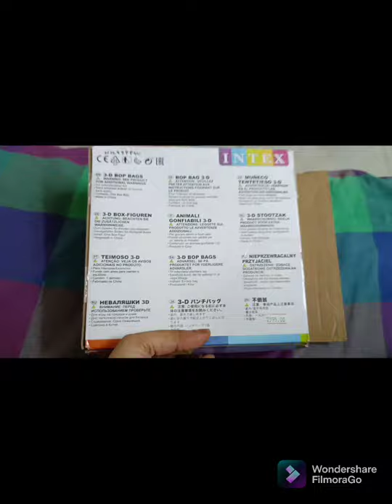3D Dolphin BOP BAG#Boxing Toy For Kids#Boxing Bag🤩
Fun Toy To Children
Especially For The Children Who Mostly Enjoy Boxing
Available in all Toy and Fancy Stores Near You🎉🎉